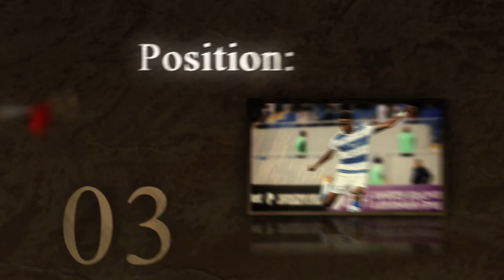Benjamin Teidi 2022 highlights